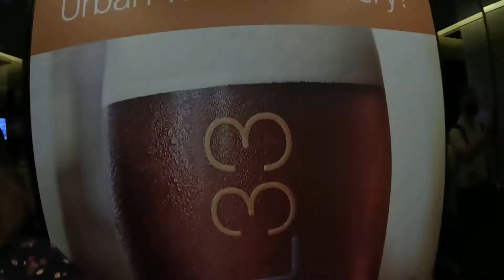Level 33 bar Singapore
Самая высокая пивоварня.